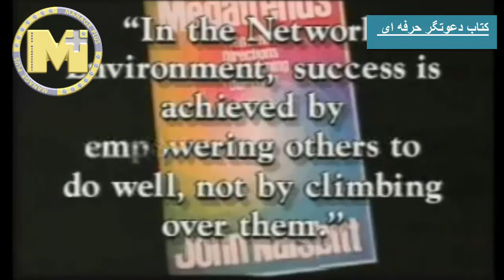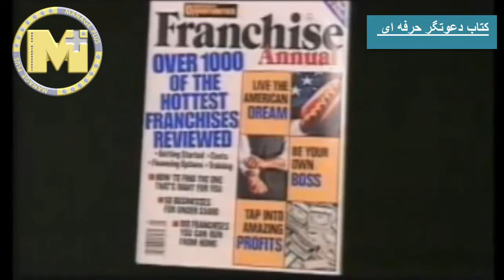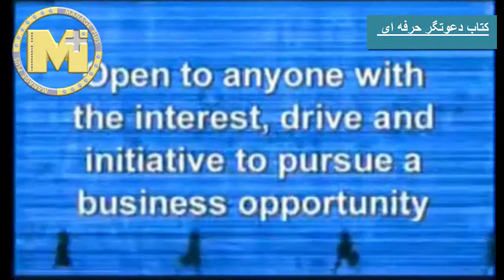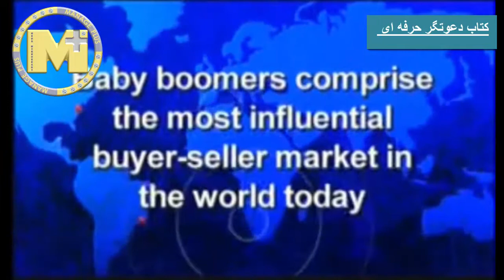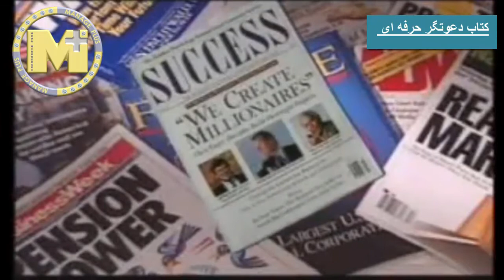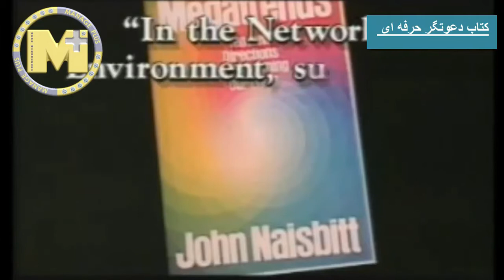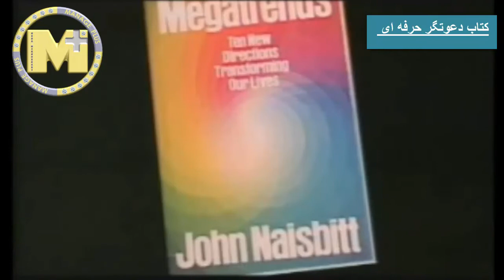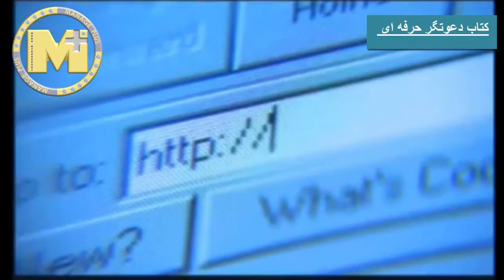کتاب صوتی : دعوتگر حرفه ای گام اول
تیم سلز (Tim Sales) در کتاب دعوتگر حرفه‌ای (professional inviter)، موفق شده است آموزشی را مدل‌سازی کند که شما را در تعلیم گروه‌تان کمک خواهد داد؛ ولی نخستین موردی که باید به آن پرداخت، شیوه صحیح دعوت کردن است. هنگامی که فردی با فراگیری مهارتی بزرگ می‌شود امکان دارد که چگونگی یادگیری آن مهارت را فراموش کرده باشد و دیگران چنین خیال کنند که او ذاتا فروشنده، سخنران یا راهبر مادرزاد است. اگر از چنین اشخاصی سوال بپرسید چه طور به این مهارت‌ها دست پیدا کردید، جواب می‌دهند از نخست بلد بوده‌اند یا همین جوری بلدند. یادگیری مهارت به دیگران دشوار است به خصوص اگر خودتان ندانید چه طور آن‌ را فرا گرفته‌اید.